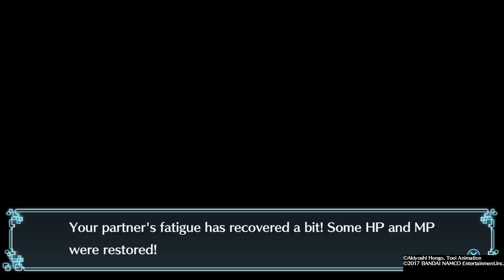Digimon World: Next Order_Day 3